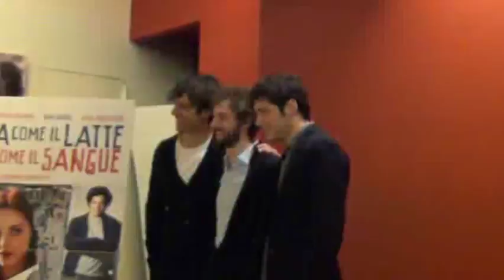Bianca come il latte, rossa come il sangue: intervista a Alessandro D'Avenia e Filippo Scicchitano